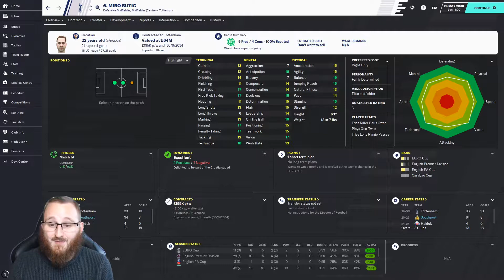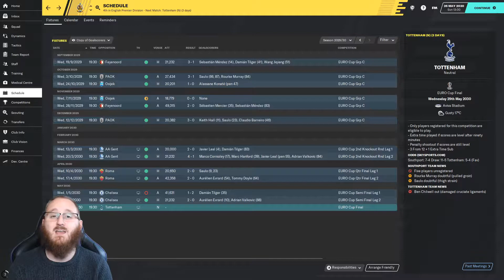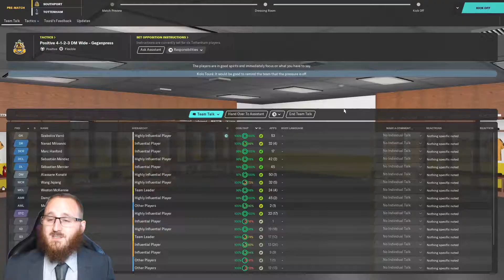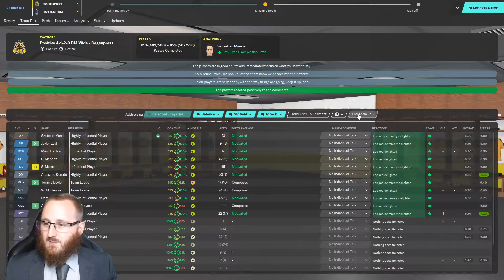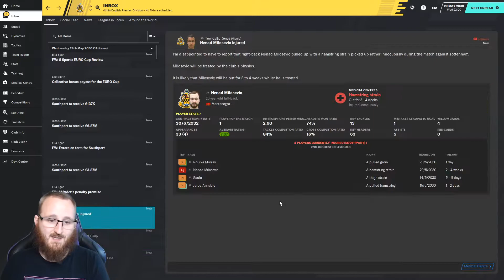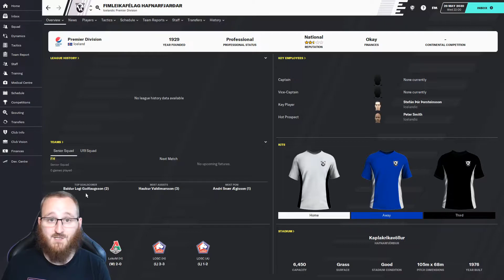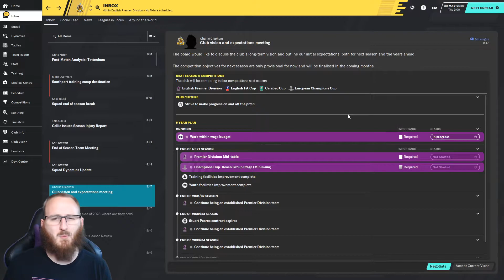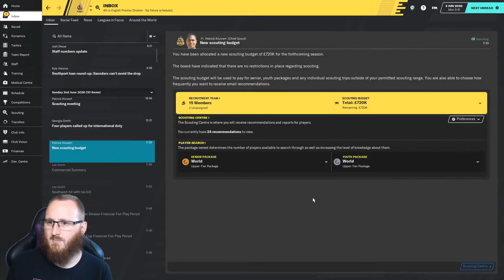FOOTBALL MANAGER 2020: Southport | Season 11 Episode 10 | Suit Up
We're into Europe for our first time ever and we've made some big money from some sales.